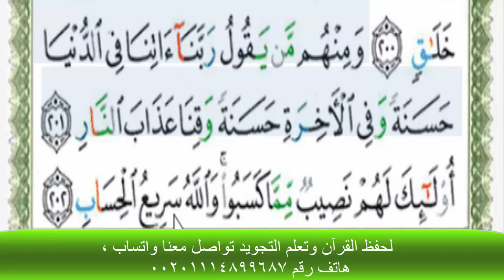قراءة بالتهجى مع أحكام التجويد والمعنى االإجمالى للآية رقم 201من سورة البقرة